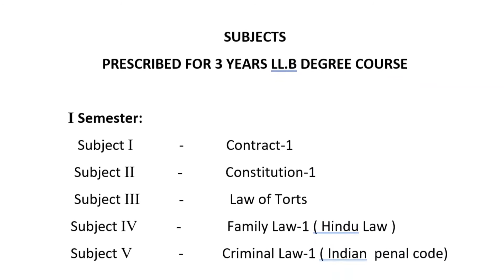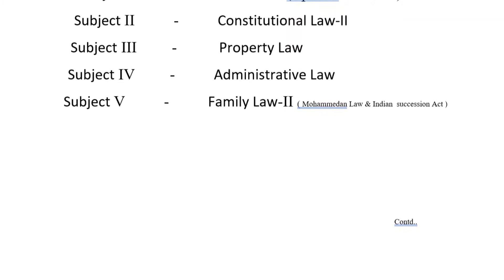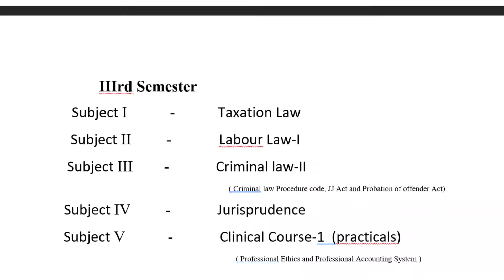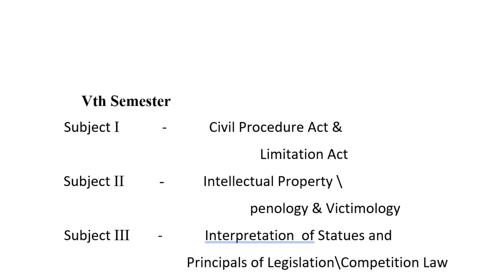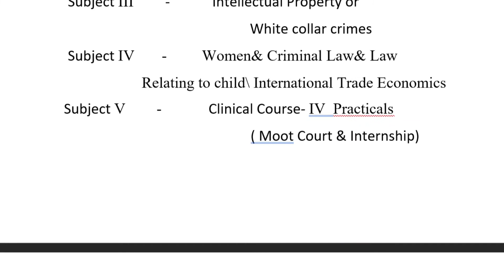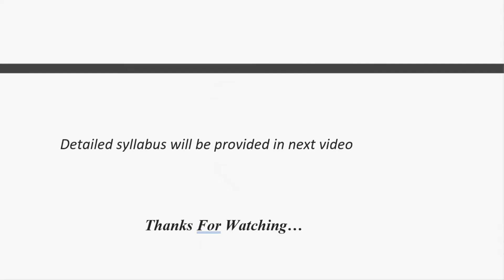SUBJECTS PRESCRIBED FOR 3 YEARS LL.B DEGREE COURSE || Tech BrainZ